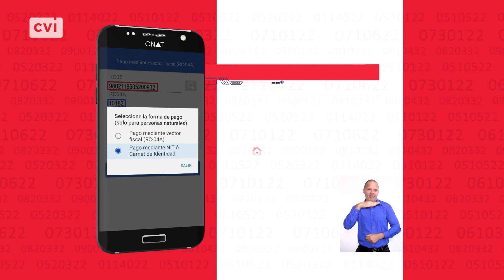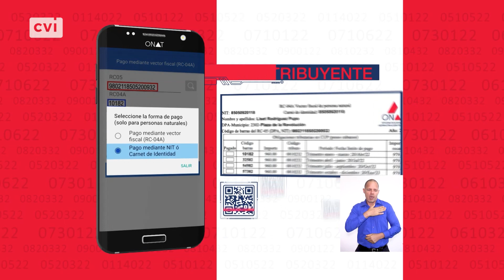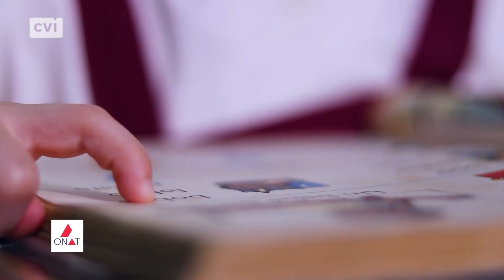Finalizará el 30 de abril campaña de Declaración Jurada del Impuesto sobre Ingresos Personales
En enero comenzó oficialmente la Campaña de Declaración Jurada del Impuesto sobre Ingresos Personales, durante la cual se gravan los ingresos obtenidos en el 2023,  además de ser uno de los procesos más importantes que lleva a cabo la Oficina Nacional de Administración Tributaria